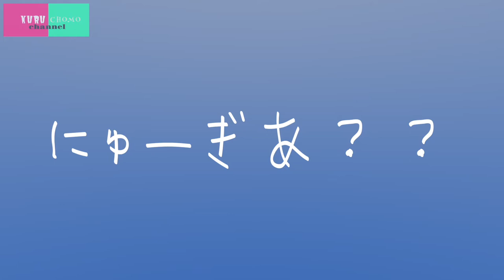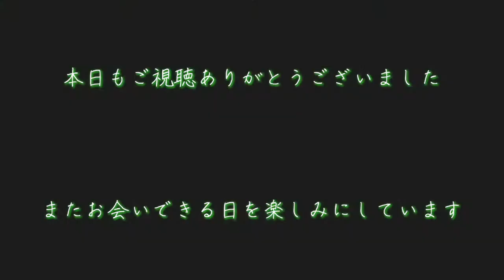遂にリュックまでおそろいになりました【TARION SP01】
本格的にガジェット系Youtuberになりつつあるクルチョモの2人。

今回はクルチョモの2人が
アラフォーにして撮影用リュックをお揃いで購入した様です。

仲が良いですね！

2人が購入したのは
TARIONさんのSP01というカメラリュック。

2人ともこのリュックをステマなしで大絶賛！！！

その絶賛ポイントをウキウキの2人がレビューします！

カメラ初めてそろそろリュックが欲しいあなた！
是非参考にしていただけると嬉しいです。

※踝の巨体のせいでリュックが影になって見にくい箇所があります。
申し訳ございません。痩せます。

【商品リンク】
TARION カメラバッグ
 2020年最新版分離式パソコン収納バッグ付き サイドアクセス ロールトップ設計 大容量 容量拡張可 キャンバス製 カメラバック 一眼レフバッグ 撥水加工 三脚収納 SP01 グリーン
※令和３年３月３１日現在、在庫はグリーンのみ